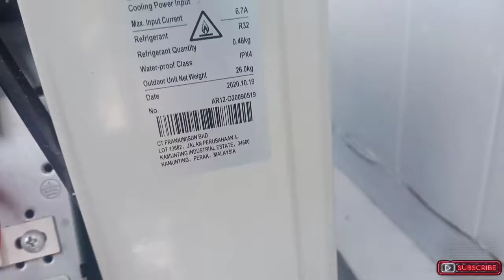Cara Nak Ukur Tekanan Pressure Gas Yang Ada Dlm Kompresor Guna "CLAM METER"UNI-T